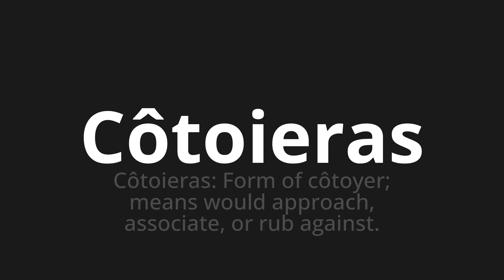How to pronounce Côtoieras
Master the Pronunciation of 'Côtoieras Which means will meet' - which means : Côtoieras: Form of Cordoy;Means WOULD Approach, Associate, OR RUB Against. 📝 with @BaguettePronunciation 🎓🗣️ - [Your Guide to French]

Learn to pronounce 'Côtoieras' perfectly in French with our easy and engaging tutorial by @BaguettePronunciation! 📖📽️ In this comprehensive video, we provide you with native speaker examples 🗣️👂 and phonetic breakdowns 🎵 to ensure you get the pronunciation just right.

How to say Will meet in French